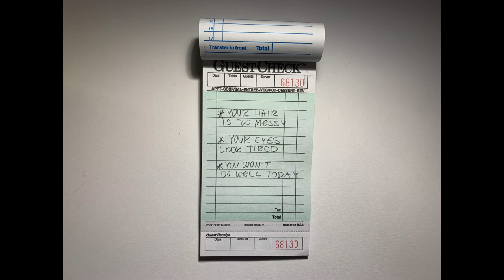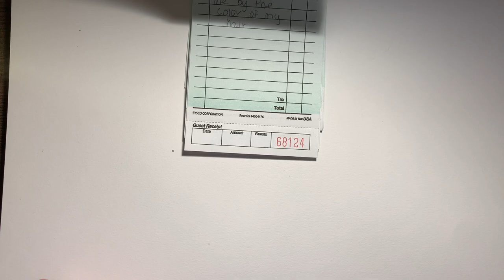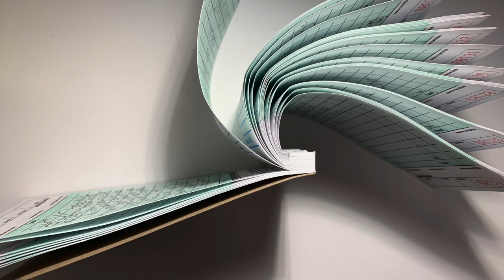Aprons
Aprons: a look into the service industry. Music is also written and recorded by me.